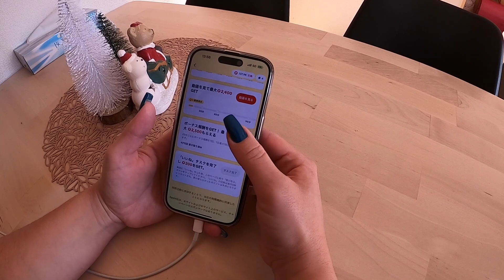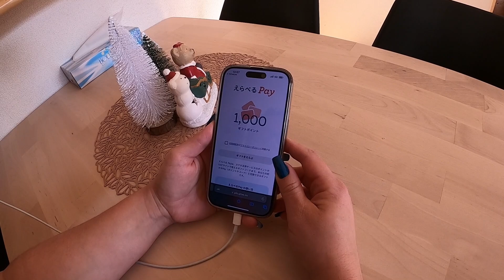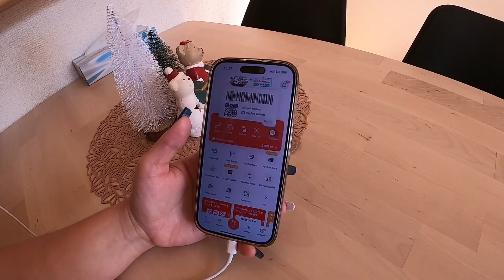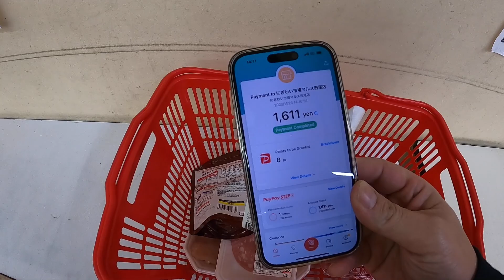INACREDITÁVEL! COMO GANHAR DINHEIRO ASSISTINDO VÍDEOS NO JAPÃO 🇯🇵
Fala família!

🙏 CONTRIBUA PARA O NOSSO CANAL 🙏

AGÊNCIA SUSANTUR EMPREGOS NO JAPÃO - viaje tranquilo para o Japão sem dor de cabeça e surpresas! Documentação, passagem, financiamento, melhoras colocações do mercado!